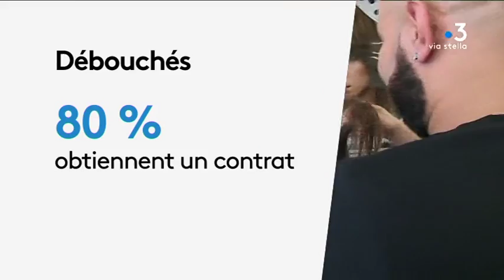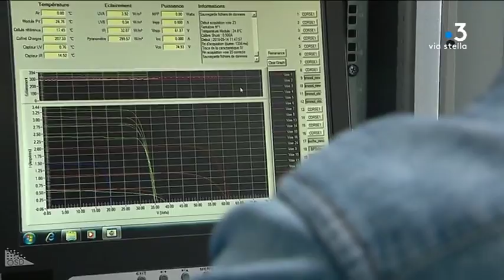Apprentissage - La voie royale de l'alternance en Corse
65% des jeunes de 16-25 ans qui ont fait le choix de l'apprentissage trouve un emploi à la sortie de leur formation en alternance. Que ce soit par l'intermédiaire du Centre de formation des apprentis ou de l'université de Corse, l'offre est large et les débouchés nombreux.

Intervenants - Morgane Tedde, apprentie CFA de Corse de Sud; Emmanuel Lojou, formateur au CFA Corse du Sud; Serena Luciani, responsable scolarité au CFA Corse du Sud; Damien Casanova, étudiant licence pro à l'université de Corse; Didier Pierre Agostini, président d'une start up.

Equipe - Caroline Ferrer, Mathieu David